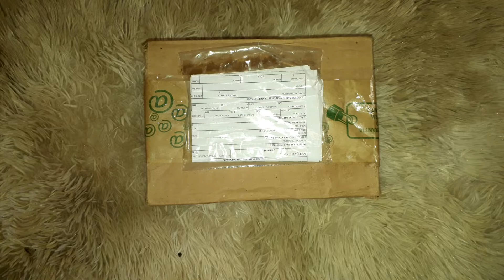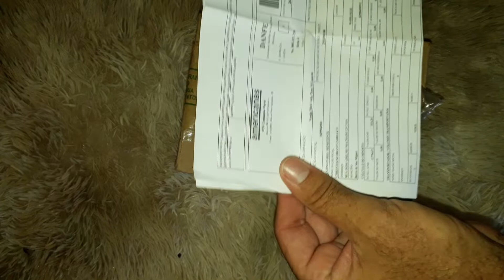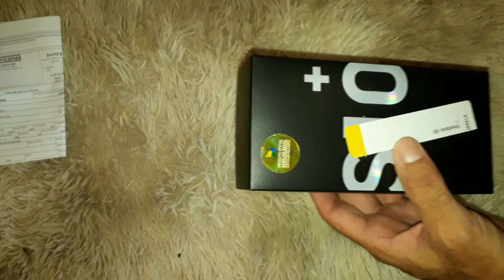UNBOXING S10 PLUS MEU PRIMEIRO E ÚNICO TOP DE LINHA SAMSUNG S10+ ABRINDO A CAIXA ZERADINHO!!!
BEM GALERA... FINALMENTE MEU CELULAR CHEGOU... AGRADEÇO A MINHA ESPOSA EM PRIMEIRO LUGAR QUE CONTRIBUIU COM MAIS DA METADE DO VALOR... AGRADEÇO AO AMIGO EDUARDO QUE ME AJUDOU MUITO... OS AMIGOS TURISTAS QUE DEIXARAM AQUELA GORJETINHA APÓS ENCOMENDAR NOSSO TRABALHO E OA AMIGOS QUE JOGARAM PRESENTES PRA MIM. FINALMENTE POSSO OFERECER A VCS AGORA VÍDEOS DE QUALIDADE BEM MELHORES QUE OS ANTERIORES... AGRADEÇO A TODOS VCS DE CORAÇÃO...